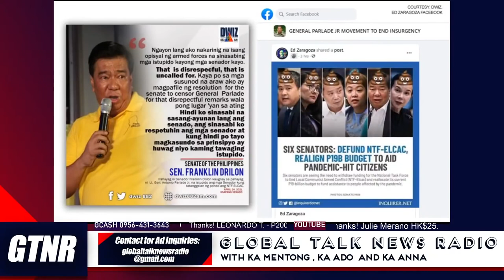6 Senators Want to Defund NTF-ELCAC? - GTNR | RP1 738kHz AM - with Ka Mentong, Ka Ado and Ka Anna